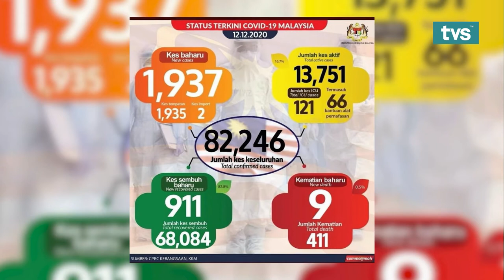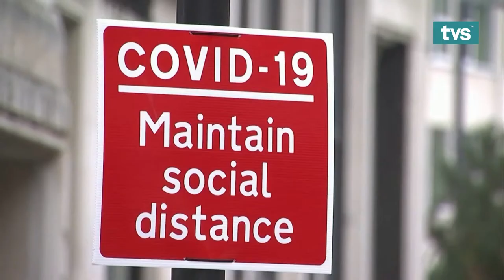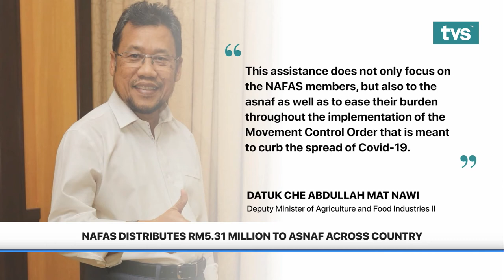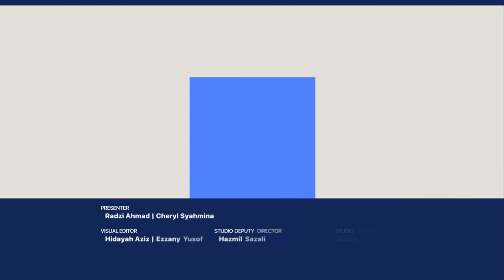TVS Nightline, 12th December 2020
📌  Sarawak-Petronas Agreement Brings Job Opportunities
📌  5 Steps To Reduce Traffic Congestion At Kuching Central
📌  Sarawak Expands Forest Areas Under “Heart Of Borneo” Programme